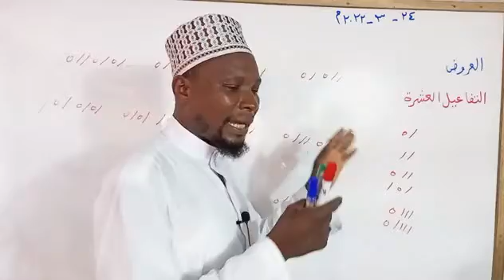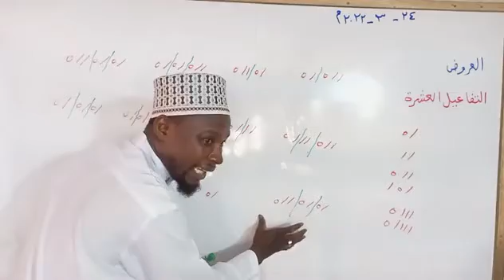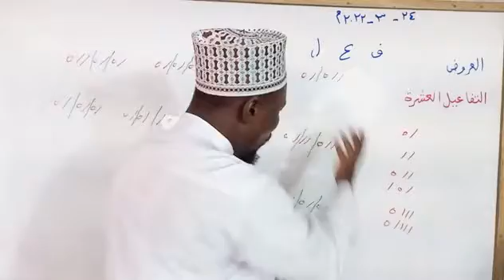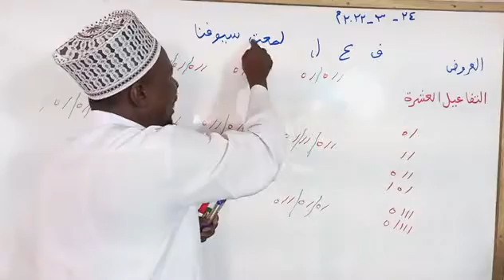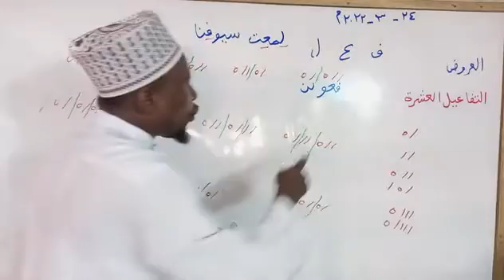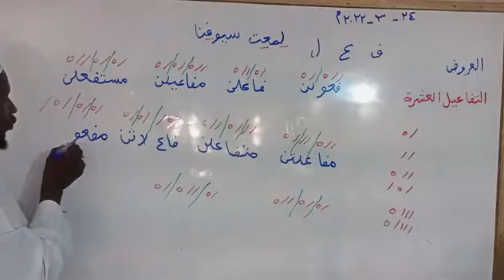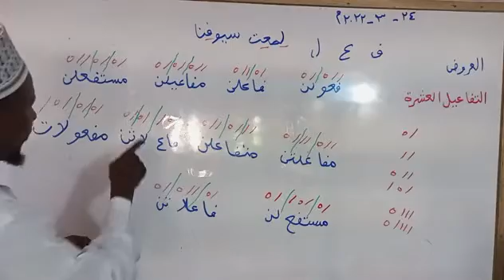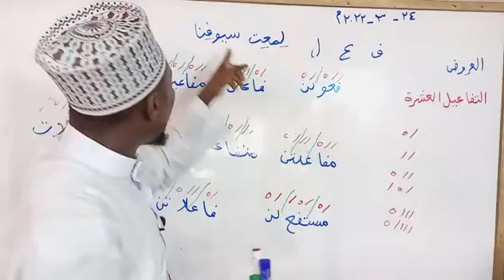🌷علم العروض بالعربية🌷التفاعيل العشرة